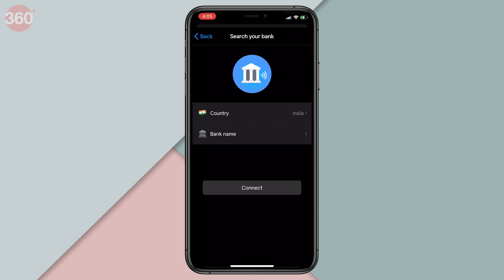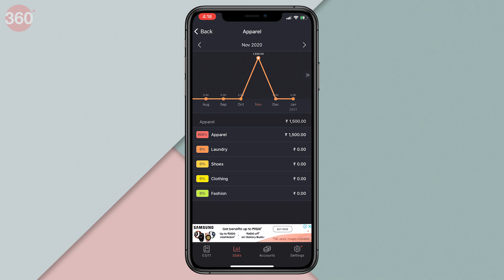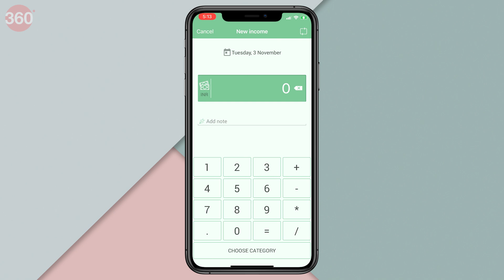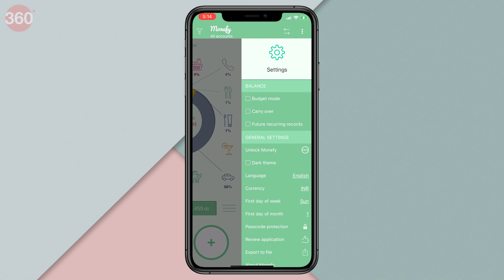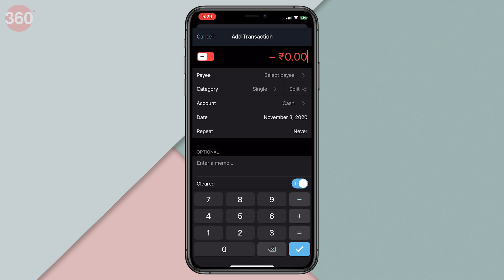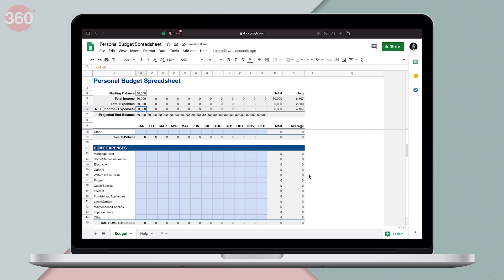Money Management: Best Apps to Manage Your Money on Android, iOS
It is always a good idea to keep track of your cash flow; to look at what you're spending on, where you are spending unnecessarily and where you can start saving money. Although it is a common desire to start spending judiciously, not everyone has the discipline when it comes to maintaining a budget or managing expenses. There are tons of different apps out there that help you manage your personal budget and in this video, we are going to show you the best apps to help you manage your money better.

Welcome everyone, this is Office Space episode 13. For those who don’t know, Office Space is our series dedicated to making your life with office apps much easier.

0:00 Introduction
1:08 Wallet
2:04 Money Manager
3:17 Monefy
4:37 YNAB: You Need a Budget
5:43 Microsoft Excel, Google Sheets